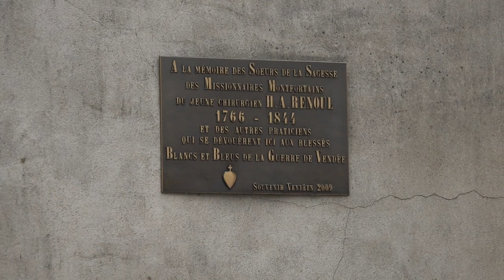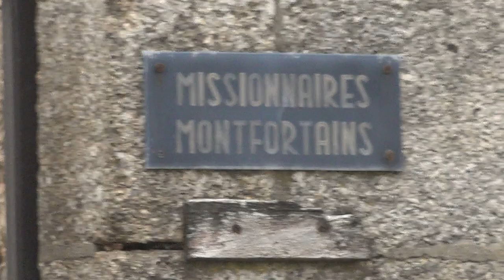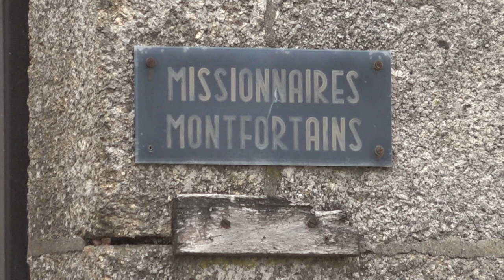Prêtre tué: le suspect placé en psychiatrie Darmanin sur place (9 août 2021 Saint-Laurent-sur-Sèvre)